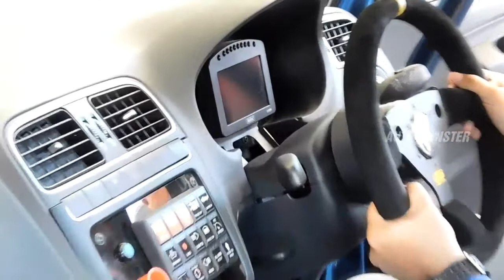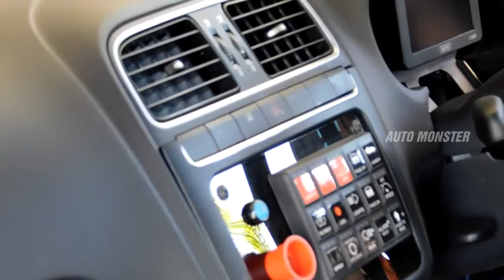VOLKSWAGEN POLO || RALLY MODIFIED INTERIOR, EXTERIOR & ENGINE REVIEW